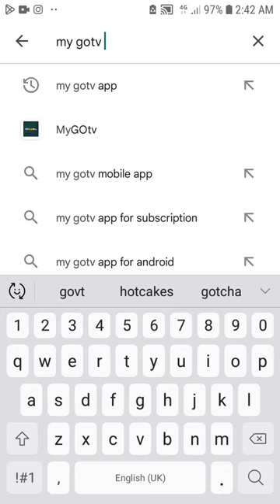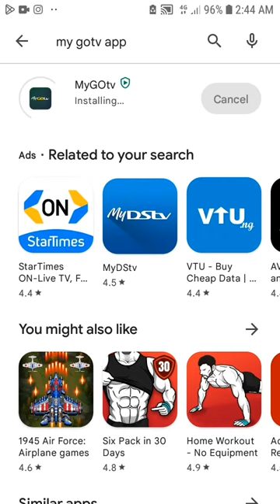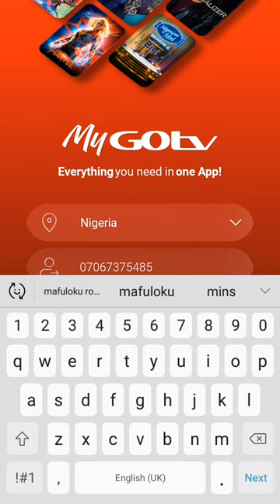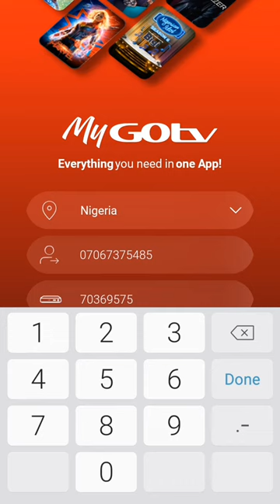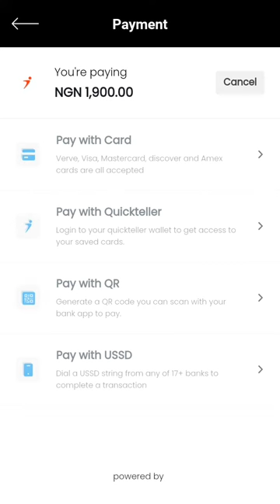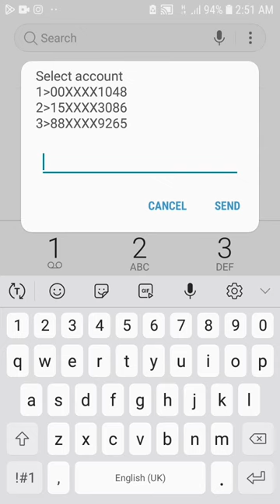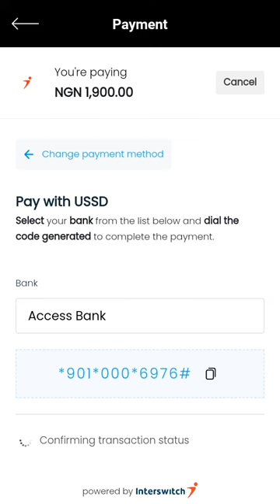How to renew gotv subscription | recharge gotv subscription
How to renew gotv subcription package | How to recharge gotv subscription bill.